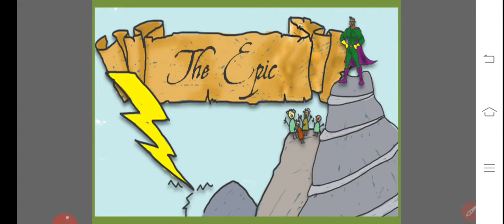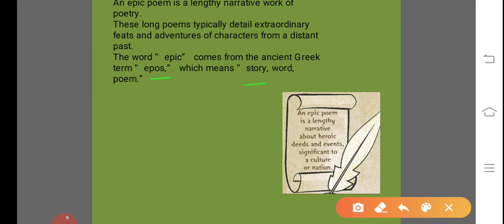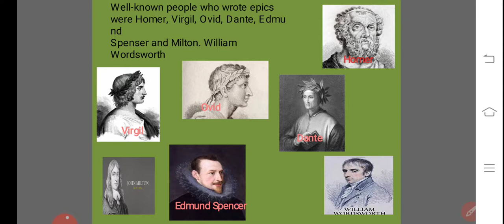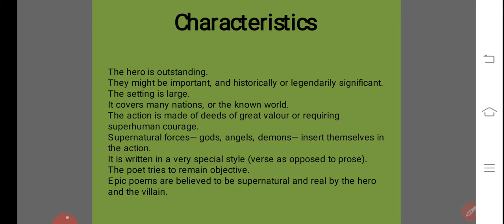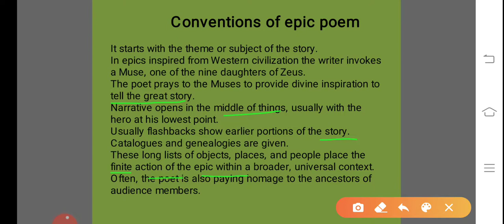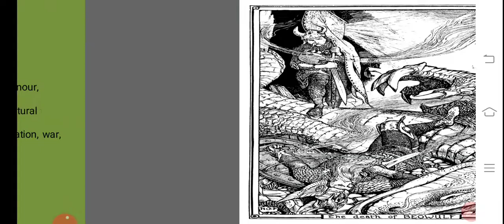English Literature Optional |IAS-UPSC |L-60| The Epic.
UPSC IAS MAINS
English Literature (Optional)

Topic:-
The Epic

UPSC MAINS (ENGLISH LITERATURE OPTIONAL)

English Literature Optional (UPSC-IAS)

The epic,
The Epic,
The epic complete definition,
The epic for upsc ias mains,
The epic poem,
epic poems,
Epic poems,
Epic poetry,
Epic poetries,
The epic poems,
Epic poems for english literature optional,
Complete definition of epic poems,
Epic,
epic,
Epic poems for nta net english literature,
epic poem for english literature,